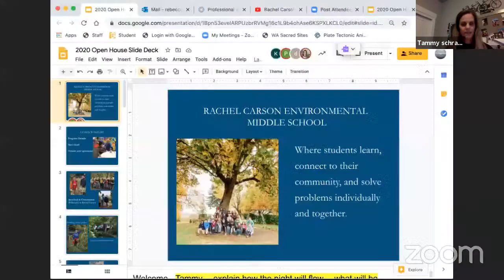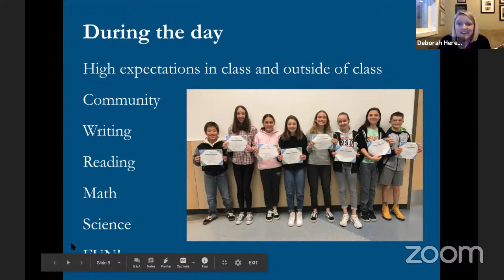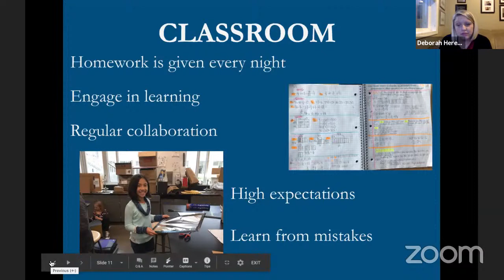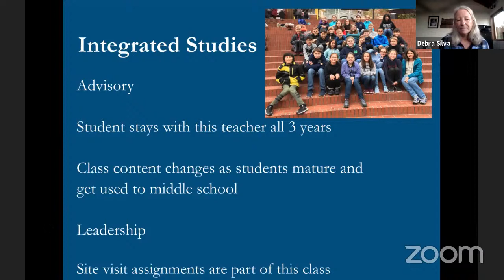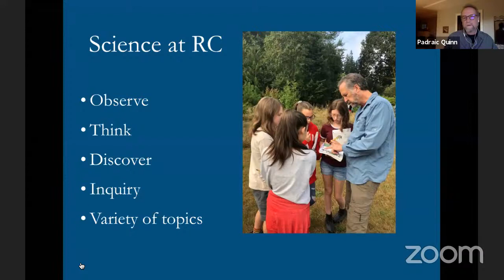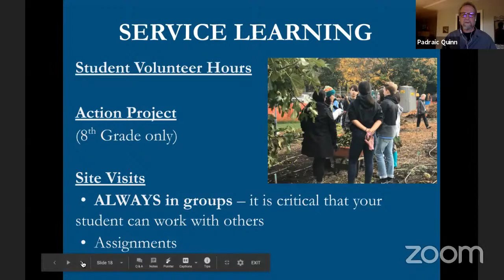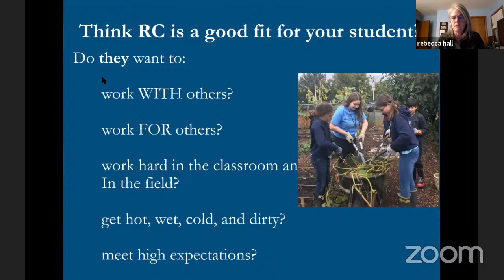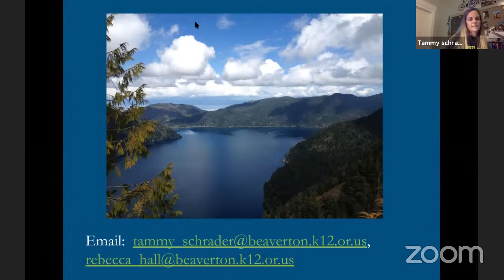Rachel Carson Open House and Q & A 2020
Rachel Carson Environmental Middle School is an Option Program within Beaverton School District located in Oregon.